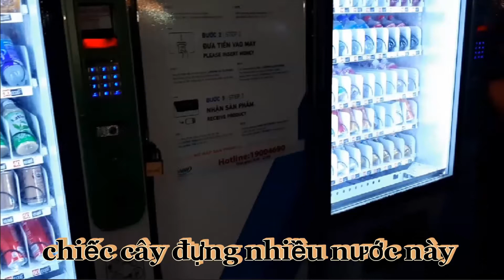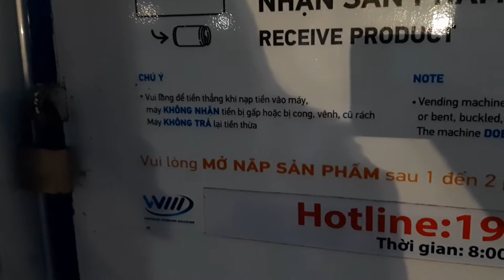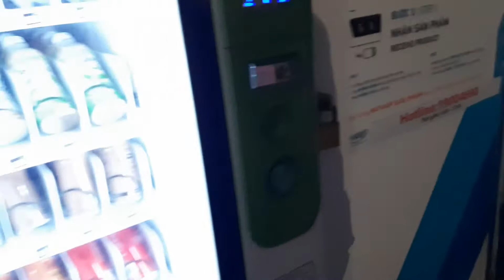Lần Đầu cho NY Chơi Máy Mua Nước Tự Động ║ Amazing The First Time Using The Water Vending Machine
►Lần đầu dẫn bạn ấy đi chơi và bỗng nhiên thấy 1 chiếc máy bán nước tự động và bạn ấy muốn mua thử
►khi bạn ấy đút tiền zô và cái kết bất ngờ !